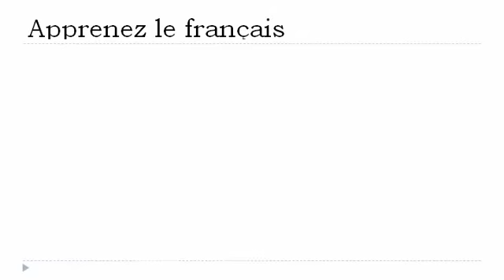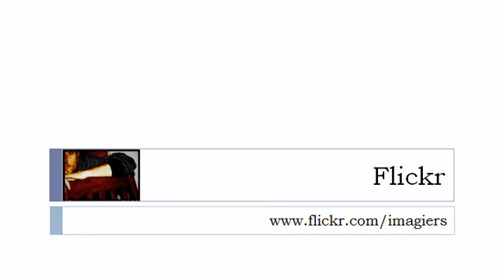学习法语的 = 语音＃ E EU